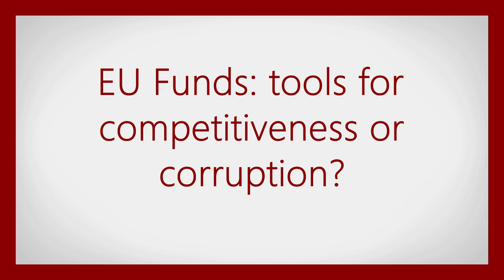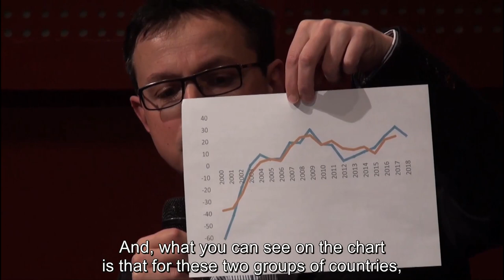EU funds: tools for competitiveness or corruption?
What has the impact of EU funds been in Bulgaria? Are the funds a driving force for regional development or corrupt governance - perhaps both?

This debate takes a closer look at the actual application of EU funds in Bulgaria, tracing their full impact on society and politics and analysing the allegations attached to their management.

Speakers:

Ognyan Georgiev | Economics Editor, Капитал (Capital)

Vihar Georgiev | Lawyer (specialising in EU policy & practice, justice and domestic affairs and the application of EU law)

Evgeni Kanev | Managing Partner in Maconis LLC (an investment consulting company)

Dimiter Stoyanov | Journalist, Bivol.bg

This debate formed part of the Sofia Festival of Ideas on Europe in 2019 and you can find out more about both this and the festival's other discussions on our festival page at tttdebates.org: